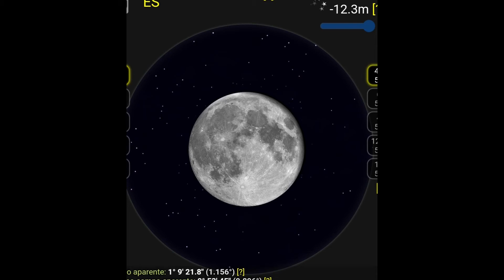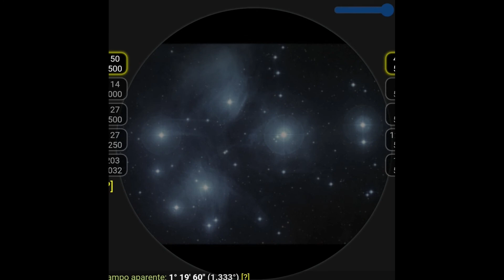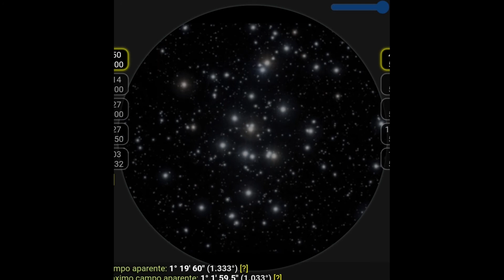👉Ocular 40mm SkyWatcher | Análisis - Prueba 🔭👀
En el video de hoy os presento el ocular de skywatcher de 40mm de focal.
Comprar ocular-

👉𝗣𝗹𝗮𝗻𝗲𝘁𝗮𝗿𝘆 𝗦𝘆𝘀𝘁𝗲𝗺 𝗦𝘁𝗮𝗰𝗸𝗲𝗿 (descarga directa)

🟢🔵🔴𝗙𝗶𝗹𝘁𝗿𝗼𝘀 𝗱𝗲 𝗰𝗼𝗹𝗼𝗿𝗲𝘀 𝗽𝗮𝗿𝗮 𝗼𝗰𝘂𝗹𝗮𝗿 𝗼 𝗰𝗮́𝗺𝗮𝗿𝗮🟠🟣🟡

👉CANALES AMIGOS DE ASTRONOMÍA🪐

                               I
                               I
                               I
                               I
                               I
                               I
                               I